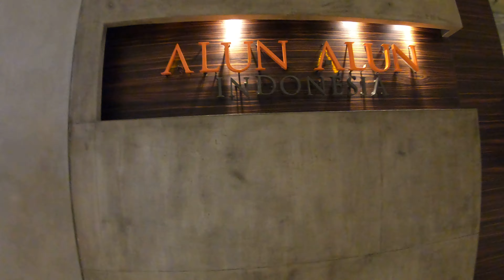グランドインドネシア レストランフロア 一周 散策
インドネシアで最大級のショッピングモール グランドインドネシアのレストランフロアと無印良品などを散策する動画です。
 日本の企業が多く立ち並ぶしすごい綺麗で良いところでした。特に一風堂は日本語で全て会話できたのですごい教育だなと思いました＾＾。 インドネシアにきて一人だとどうしても安心できるお店に入ってしまうマインドですが、これでもすごい楽しんでいます :)